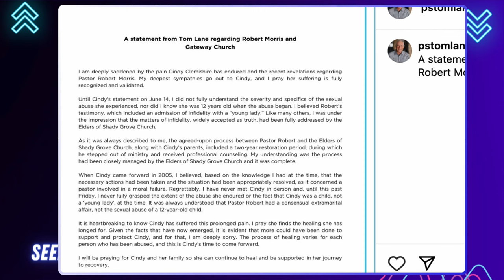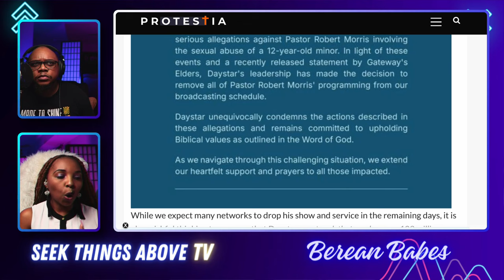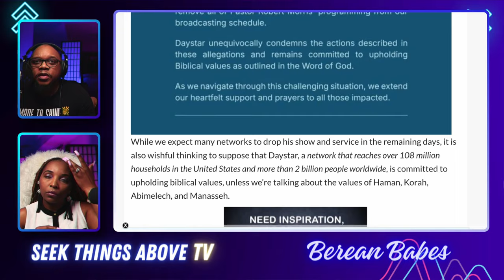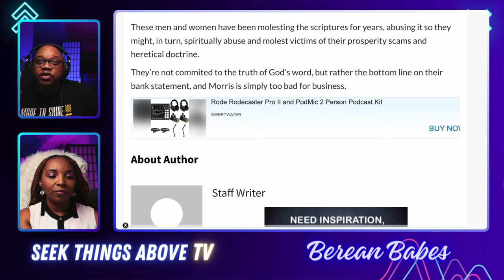Why MarK Driscoll Is Silent About Robert Morris And Gateway Church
Why MarK Driscoll Is Silent About Robert Morris And Gateway Church  Scandal
Exclusive: Shocking Revelations From Robert Morris And Gateway Church Elders' Emails!
Robert Morris And GateWay Church Elders Emails Reveal Key Details that was not known before untill now
Robert Morris Scandal | Massive Fallout and Fake Repentance
The Robert Morris scandal has set his church and others associated with him into clean up mode. His deceit and wicked actions have finally caught up with him.
Robert Morris Shockingly Resigns From Gateway Church Amidst Sex Scandal!
Robert Morris Resigned From GateWay Church Due To Sex Scandal! The Mega Church Pastor who saved as Donald Trump spiritual advice has been implicated in a  huge miscoduct that has his church forced him to resign. Robert Morris is an influential American pastor based in Dallas Texas.

Pastoral career
Morris and his wife, Debbie, founded Gateway Church in Southlake, Texas in 2000. As of 2024, the church has over 100,000 weekly attendees in its several locations across the Dallas–Fort Worth metroplex.[3]

In addition to his pastorship, Morris has published several books, including The Blessed Life, Dream to Destiny, The God I Never Knew, and Grace, Period. He runs a radio show named Worship & the Word with Pastor Robert, which reaches over 6,800 cities, and a television program aired in 190 countries.[3]

In 2009, Morris and Gateway Church worked with Jay Hayford to start a branch of the King's University in Southlake, with the Southlake branch ultimately becoming its main campus in 2014.[3]
Prior to the allegations against him, Morris had announced he intended to step down as senior pastor of Gateway Church and transition his son into the leadership role by Spring 2025.[3]

In 1996, Driscoll co-founded Mars Hill Church in Seattle, Washington. In March 2014, Mars Hill Church had 14,000 members in five states and fifteen locations.[4][5] He also founded The Resurgence (a theological cooperative) and co-founded other parachurch organizations, such as Acts 29 Network,[6] Churches Helping Churches, and The Gospel Coalition.[7] He has written for the "Faith and Values" section of The Seattle Times,[8] OnFaith,[9] and the Fox News website.[10] Driscoll has also authored a number of popular Christian books, including A Call to Resurgence.